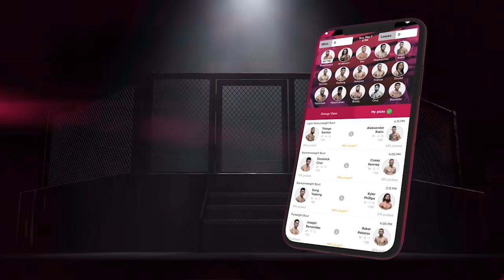Jiri Prochazka looking to go "through" Dominick Reyes | SCMP MMA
Jiri Prochazka joins Andrew Whitelaw on SCMP MMA's Post Fight to preview his UFC Vegas 25 main event clash with Dominick Reyes.

to make your picks and compete against SCMP MMA